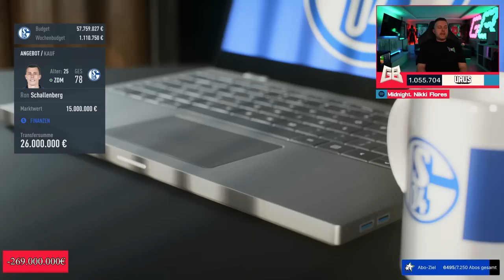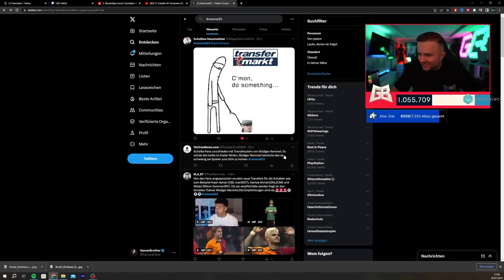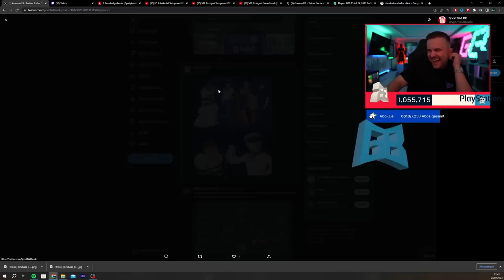Wir VERLIEREN alle unsere STARS 😭💔 FIFA 23: Fc Schalke 04 Karrieremodus #09 🔥